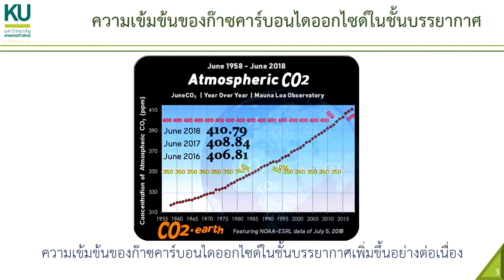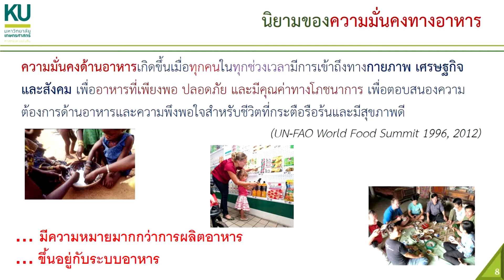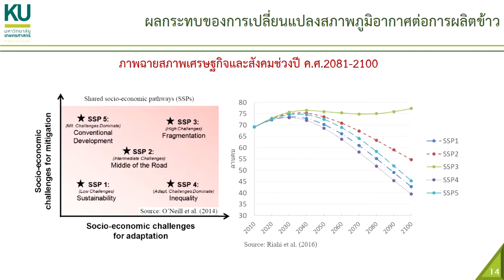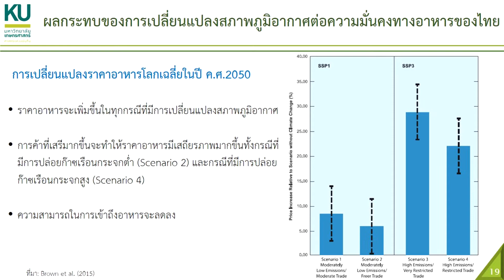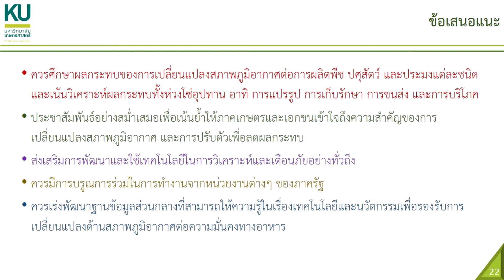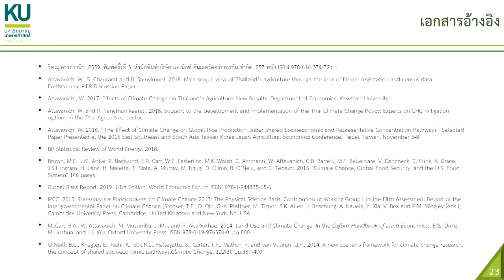การเปลี่ยนแปลงสภาพภูมิอากาศส่งผลต่อความมั่นคงทางอาหารของไทยอย่างไร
เอกสารนำเสนอในพิธีมอบรางวัล ธรรมาภิบาลดีเด่น แห่งปี 2562
ณ ธนาคารแห่งประเทศไทย 9 มีนาคม 2562

โดย รองศาสตราจารย์ ดร.วิษณุ อรรถวานิช
คณะเศรษฐศาสตร์ มหาวิทยาลัยเกษตรศาสตร์